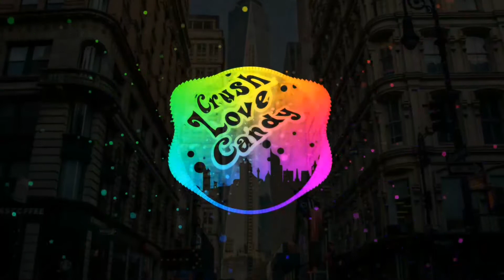Wiz khalifa and Charlie puth see you again mix crush LOVE candy ft dj shY